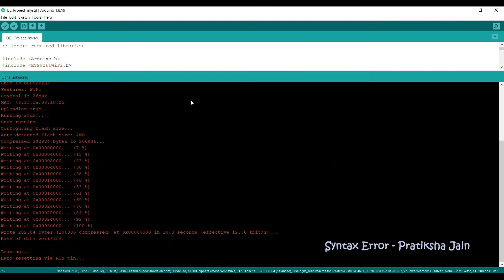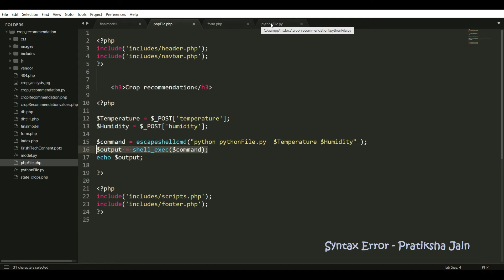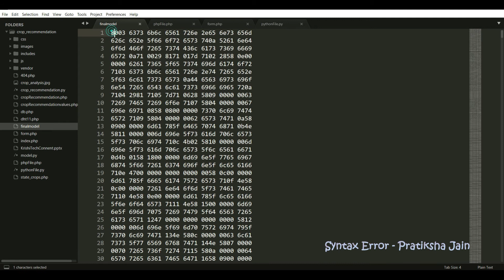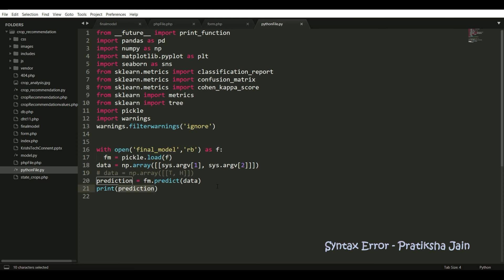Deploy Machine Learning Model Using PHP and Python on Webpage | Pratiksha Jain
Chapters:
0:00 Introduction
0:19 Model pickle, two php files and a python file (Required files)
0:46 Php connection explanation
1:20 .py file explanation

Note: It should be "finalmodel" not "final_model" in .py file

Give the name of file with the name you have saved it.

With this project we became Winners of Hackatronics by EESA VIT (Vidyalankar Institute of Technology)
Team members:
Pratiksha Jain, Pratibha Yadav and Saurabh Lengare

Technologies used:
HTML
BOOTSTRAP
PHP
MYSQL
MACHINE LEARNING model pickle

Syntax Error Pratiksha Jain
MATLAB Project To Find Human Parameters Of A Person From CCTV Video Or Image, Mini Project Idea 2020

Fun Learning Games For Kids - Dots And Quiz Using Python Tkinter GUI Framework | Mini Project 2020